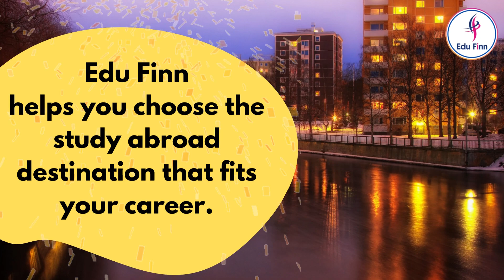FINLAND Spouse Visa | Study in Finland | Schengen Student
🎖 EduFinn means Dreams Fulfilled 🎖

Mandeep Kaur & Gurpreet Singh are Finland on Spouse Study Visa.
Mandeep Kaur is going for MBA Course.
Edu Finn helps you identify the best course for you to achieve more success in your life. Mandeep Kaur & Gurpreet Singh have already received their Finland residence permit card.
Edu Finn has experience in countless successful visa cases, and we apply for you so that your success is guaranteed.
♠️ Get Visa WITHOUT any Hassle  ♠️

Chapters:
00:00 - Intro
00:08 - College
00:14 - Centria University
00:23 - Happiest Nation in the world
00:25- How Edu Finn helping students study abroad